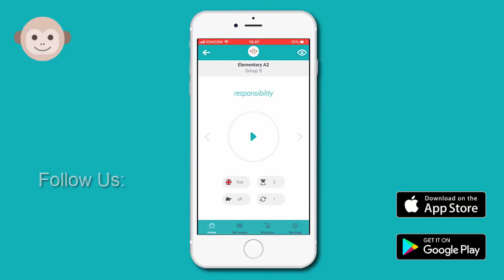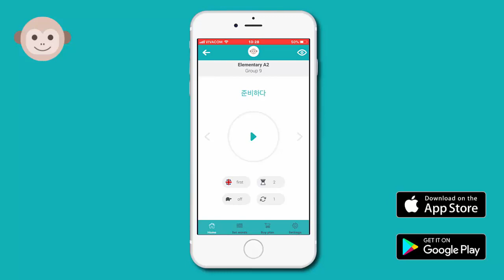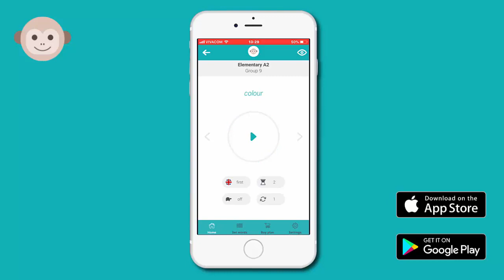Korean - English vocabulary with Worddio - Advanced A2 / Group 9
Video from Worddio app - learn new foreign words from paid groups and words list for free. English, German, Spanish and 30 more!

Watch and boost ↗️ your language vocabulary.
Write to us which is your native and language you learn and we will create a video with languages you want 🎥

P.S. Use Worddio app for full features! 📲